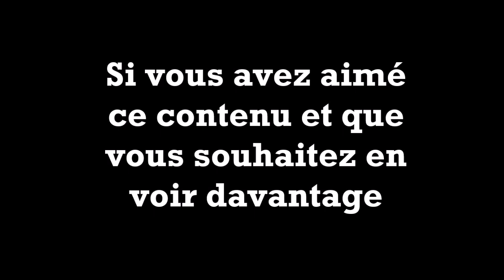Xavi Simons doit il revenir au PSG ?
Le FC Copains revient aujourd'hui avec un nouveau débat foot autour de la question suivante :

2 copains donnent leurs avis tranchés séparément durant 2 minutes
Et on enchaine avec un débat de 10 minutes remplies de légèreté et de passion foot.

Aujourd'hui, c'est Tristan et Jajaye qui vont animer cet épisode 15...